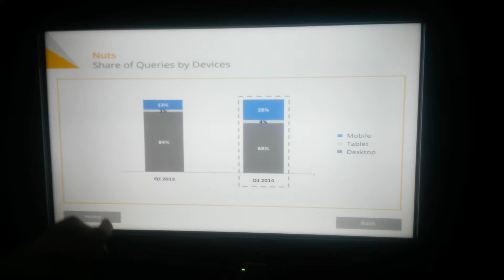Touch Screen Application for Google Event